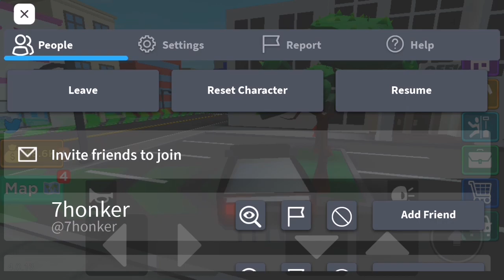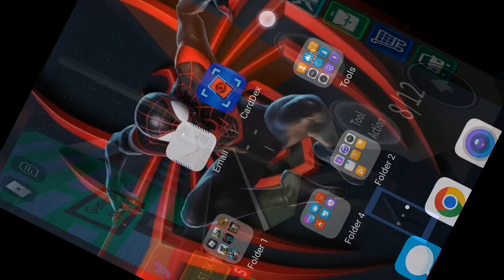understander continues his journey as a criminal